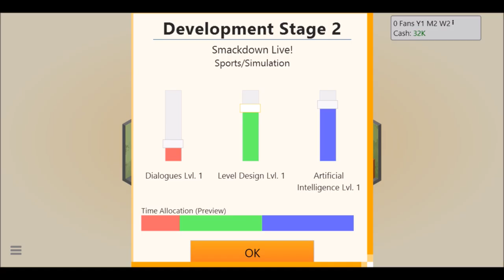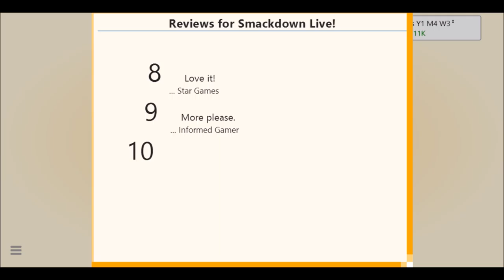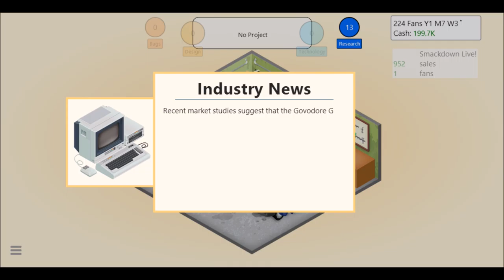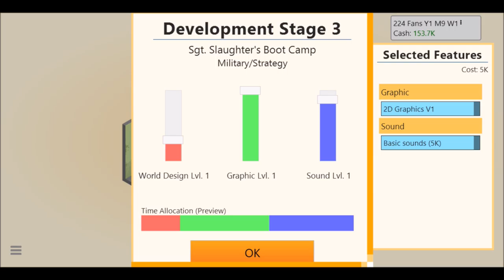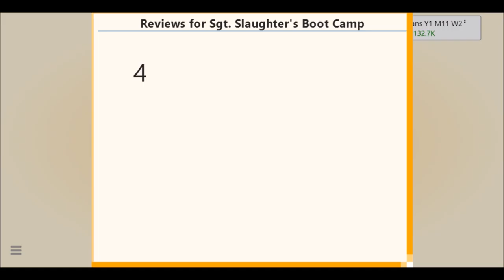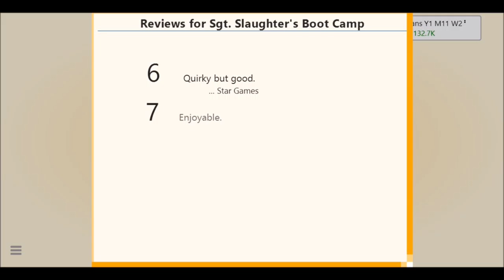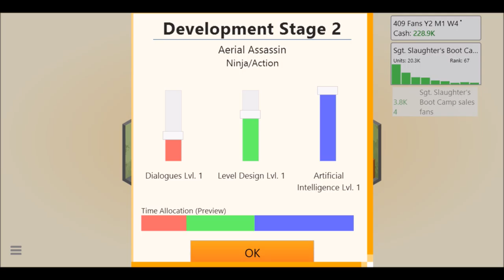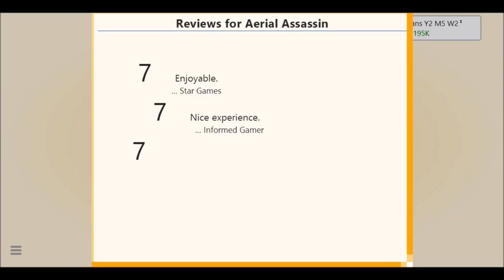Let's Develop! | Game Dev Tycoon REDUX Part 1 "If you ain't talking money..."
This episode of Let's Develop features Game Dev Tycoon, the most lucrative game I've played.

Except for the intro, all music is from the game.
Intro music is Aests - Fight! (and Shane McMahon theme sorry for your loss of headphones.)